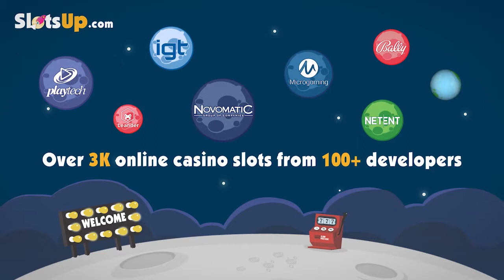Free Naughty Or Nice slot machine by RTG gameplay ★ SlotsUp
Naughty Or Nice slot by RTG comes with 5 reels and 50 paylines & bet range from 0.5 up to 12.5.
This video slot also featured with Progressive Jackpot, Bonus Game, Wild Symbol, Multiplier, Scatter Symbol, Free Spins.

More RTG slot games video previews presented by SlotsUp ▼